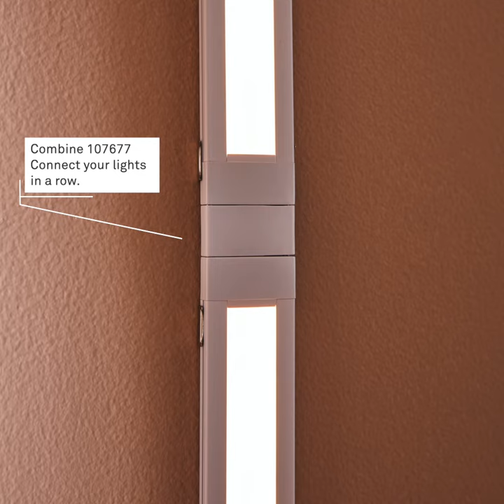How it Works - Combine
Get to know our Combine-system. A simple "plug-&-play" lighting system for kitchen counters and closets.